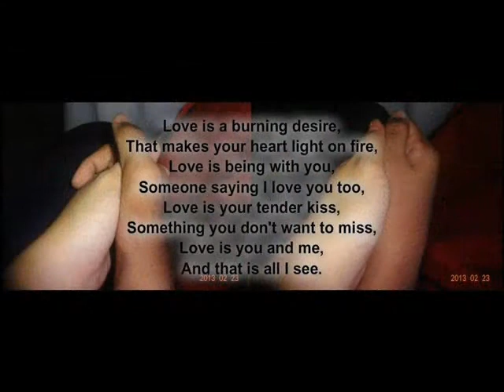Romnick and Caren 17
Sana po Magustuhan mo.